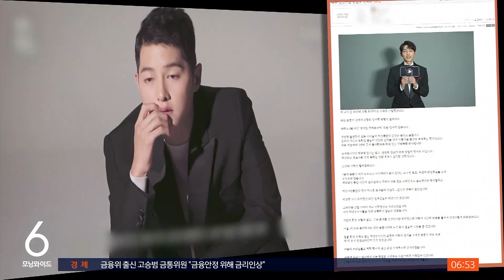"왜 인성 스타인지 알겠다"…송중기 미담 알린 글 하나 / SBS / 굿모닝연예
배우 송중기 씨의 훈훈한 미담이 전해졌습니다.
최근 온라인 커뮤니티에는 대한민국 장애인 국제 무용제 자원봉사자의 글이 하나 올라왔습니다.
코로나19로 무용제 개최가 어려움을 겪던 중 송중기 씨의 자가격리 뉴스를 접했다는데요, 이 자원봉사자는 어렵게 알아낸 송중기 씨의 메일 주소로 휴대전화로 홍보 영상을 찍어달라고 부탁을 했다고 합니다.